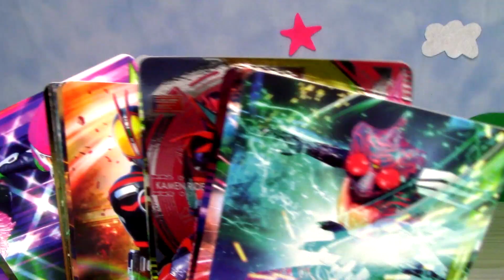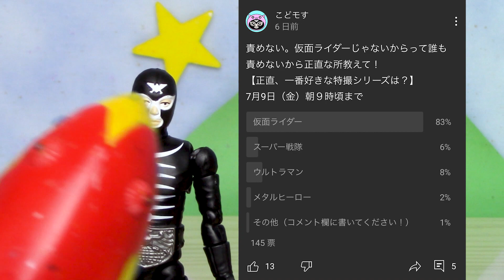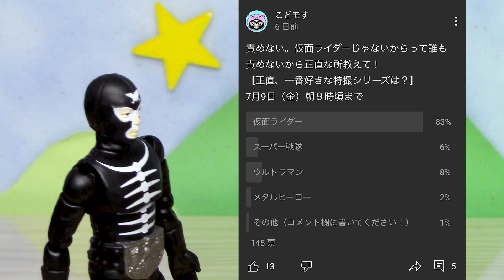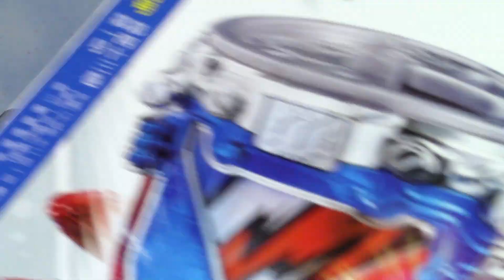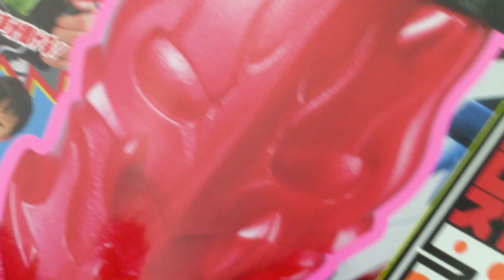【スーパーヒーロー戦記】スーパーヒーロー戦記に登場してくれて嬉しいのは誰？アンケートです！ Kamen Rider Saber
スーパーヒーロー戦記の公開が近づいてきましたね～！
そこで懐かしの人たち、誰が登場してきてくれて嬉しいですか？
金曜恒例アンケートです！

★毎週金曜スタートでアンケート実施中！！
【スーパーヒーロー戦記に登場してくれて嬉しいのは誰？】
7月16日（金）朝９時頃まで
■イマジンの皆様
■飛電或人
■常磐ソウゴ
■ラプター
■福くん

【特撮】おもちゃ・食玩発売情報2021年7月　今月はウルトラマントリガーがアツイ！　Ultraman Trigger

【仮面ライダー】ネタバレ注意!!やはりオマエか！？スーパーヒーロー戦記の謎のアレがアレで・・・　Kamen Rider

【仮面ライダーセイバー】平成！昭和！令和のワンダーライドブックがある！？　Kamen Rider Saber

【仮面ライダーセイバー】セイバーのセンタイギア！てれびくんふろく『センタイギア2大ヒーロー』で遊んでいくぅっ！　Kamen Rider Saber

【特撮】好きな特撮は？仮面ライダー・スーパー戦隊・ウルトラマン・メタルヒーローどれもいいんだよね！　Kamen Rider Saber

【機界戦隊ゼンカイジャー】なんだこのロボかっこイーーーーッ！スーパーゼンカイザー！？　Zenkaiger

【仮面ライダーセイバー】新たな仮面ライダーが２人!?まぁだいたい誰なのかはわかるよね～　Kamen Rider Saber

【脱出】再び改造人間に!?ショッカー戦闘員、闇病院から脱出できるのか…【ゲーム実況】

【仮面ライダーセイバー】セイバーVSショッカー戦闘員！テレマガのすごろくで対決！！って、セイバー？？？　Kamen Rider Saber

【仮面ライダーセイバー】どの仮面ライダーに変身してみたい？スーパーヒーロー戦記気になるよね～っていう動画。　Kamen Rider Saber

【脱出】ショッカー戦闘員ついに刑務所に入れられる!?しょっちゃん脱獄成功なるか…【ゲーム実況】

【仮面ライダーセイバー】この２人いったい何者!? 2021年夏の映画『スーパーヒーロー戦記』の中に謎の２人が・・・　Kamen Rider Saber